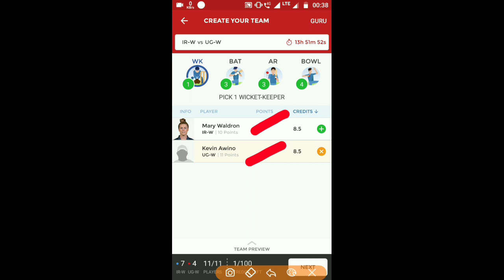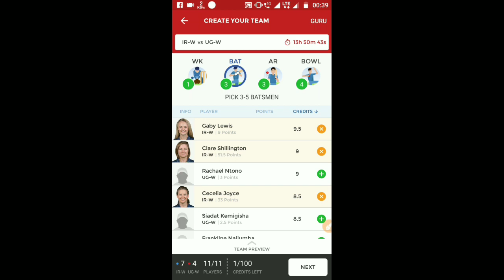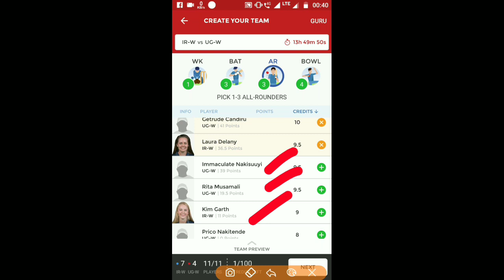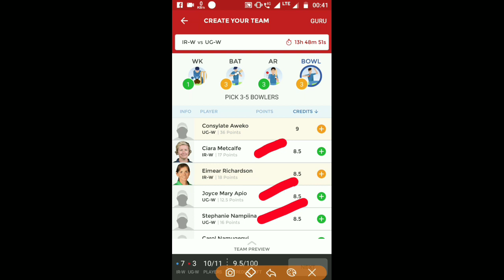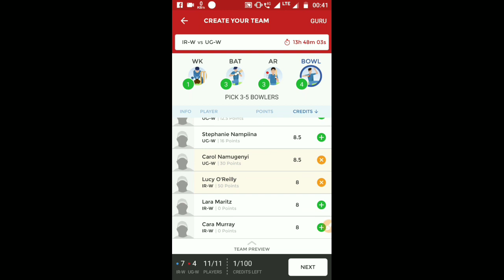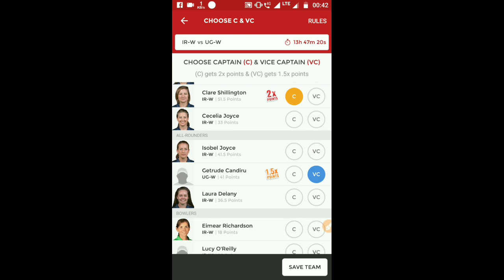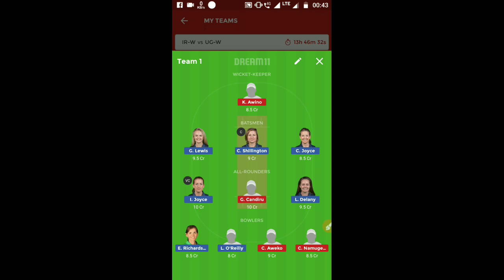| IR W vs UG W WC T-20 Qualifiers | ir w vs ug w t-20 Qualifiers | Dream 11 Playing 11